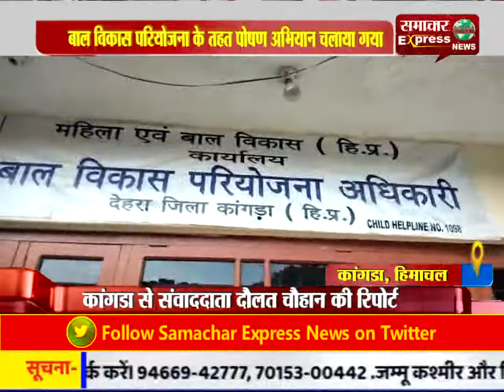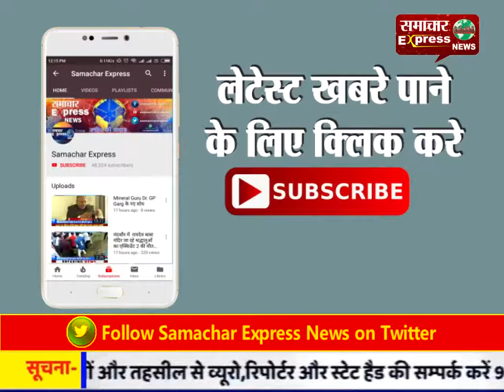कांगडा में बाल विकास परियोजना के तहत पोषण अभियान चलाया गया